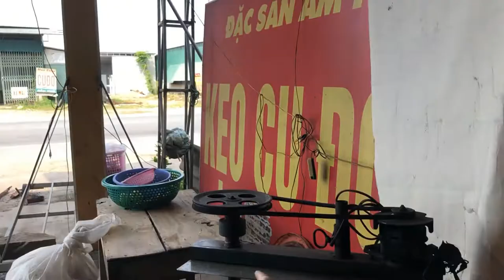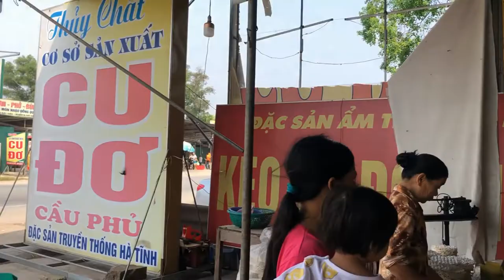Cu đơ Cầu Phủ nổi tiếng nhất Hà Tĩnh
Cu đơ Cầu Phủ nổi tiếng | Cu đơ Cầu Phủ
Một nghìn một miếng cu đơ
Hai nghìn hai miếng cu đơ một nghìn